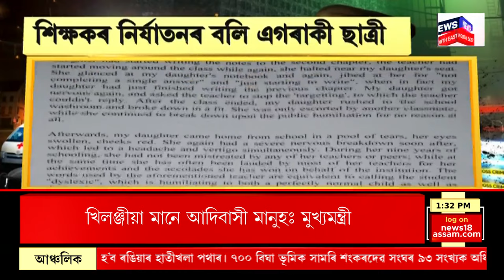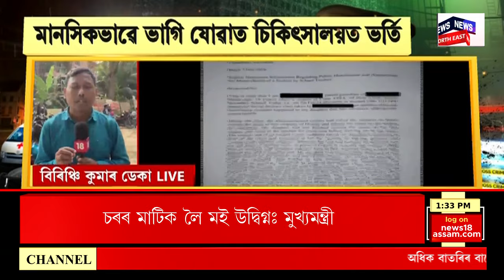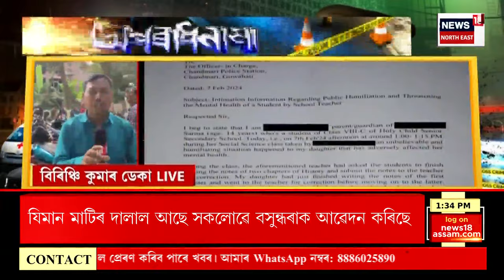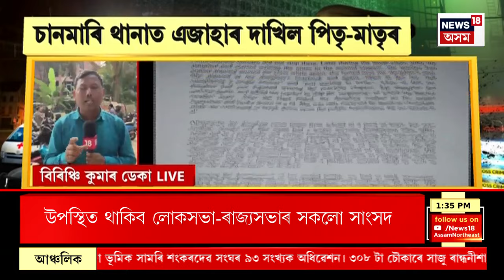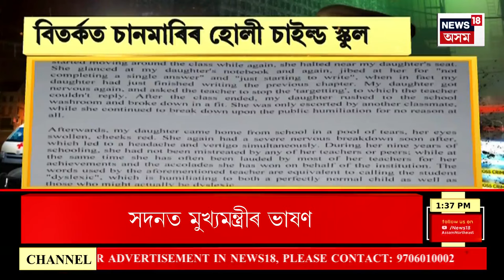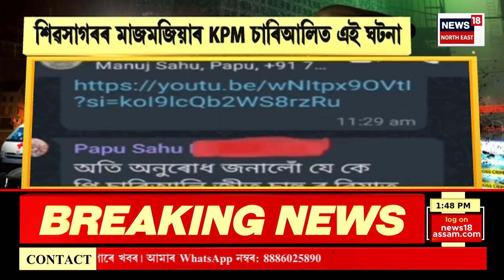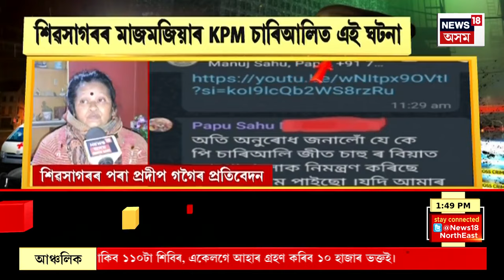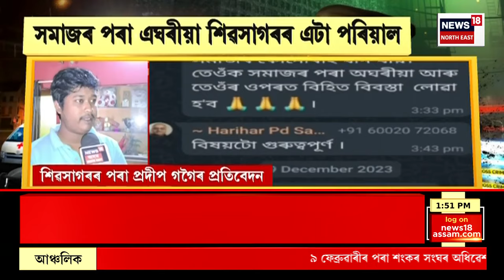Aparadhnama | অপৰাধনামা : মঙলদৈত ৭টি শিশু শ্ৰমিকক উদ্ধাৰ | Child Labour Rescue in Mangaldoi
Aparadhnama | অপৰাধনামা : মঙলদৈত ৭টি শিশু শ্ৰমিকক উদ্ধাৰ |
0:00 Intro
01:41 পুনৰ বিতৰ্কত চানমাৰিৰ হোলী চাইল্ড স্কুল